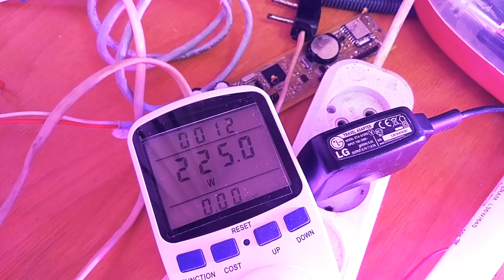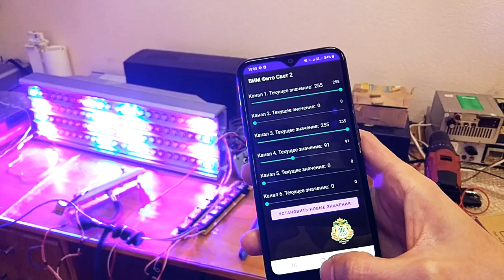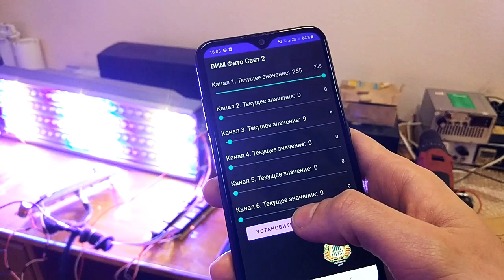Фито свет для растений